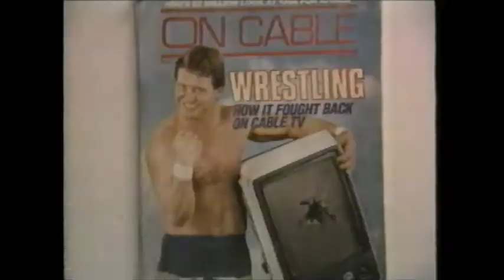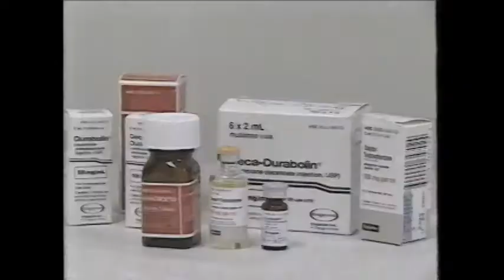WWOR Channel 9 News report on Steroids and the WWF (1991)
WWOR TV Channel 9 New York News Report on Anabolic Steroids and the WWF.